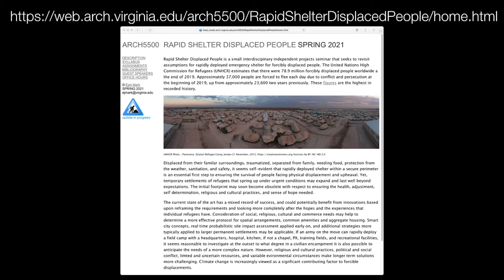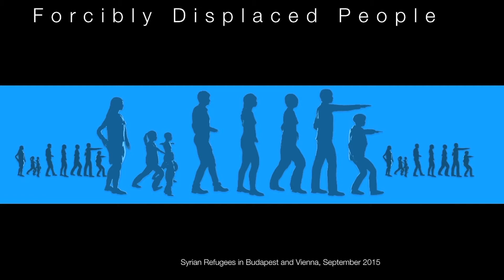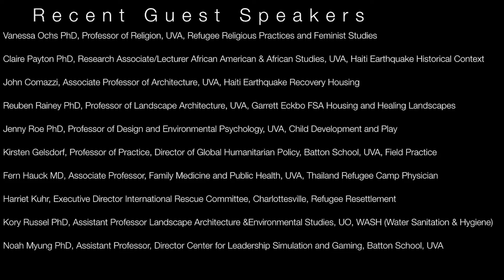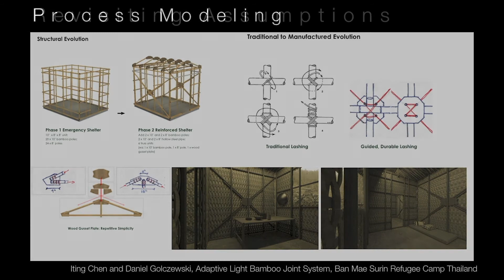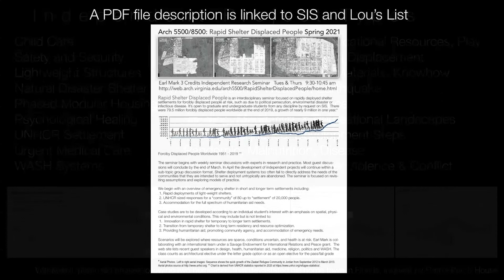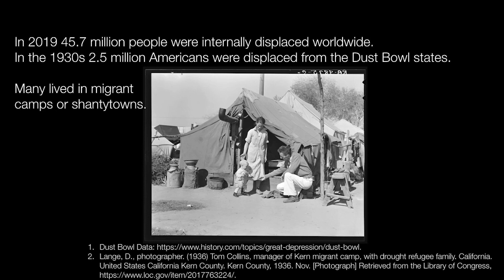ARCH 5500/8500 Rapid Shelter Displaced People: Associate Prof. Earl Mark